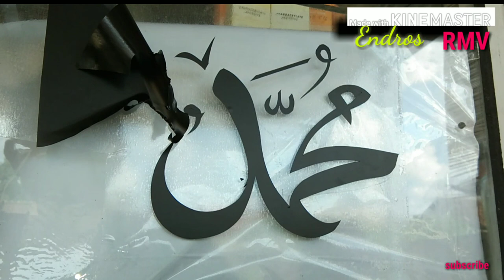Cara mudah dan simpel membuat kaligrafi lafadz muhammad dari skotlet